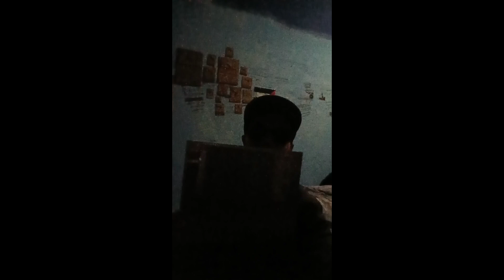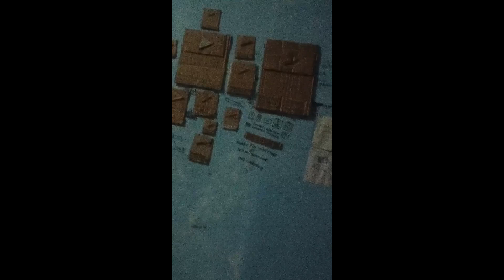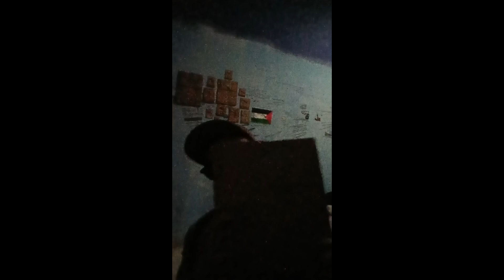test intro dan outro baru bukan live streaming lagi itu test artinya uji coba